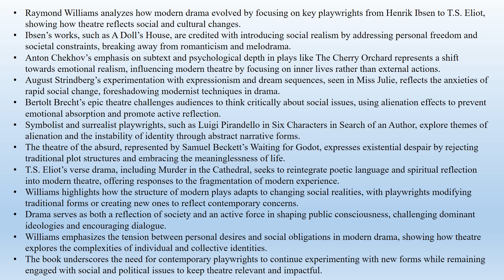Raymond Williams, "Drama from Ibsen to Eliot" (Book Note)